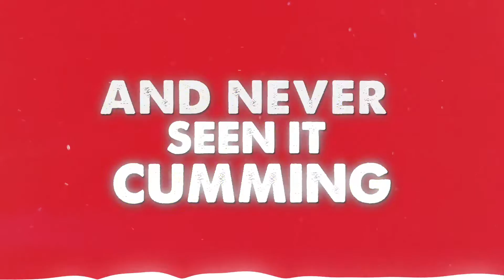Davey Dips - Roast Beef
Davey Dips
Roast Beef
Mixed : the quiet place
Daveydips.com